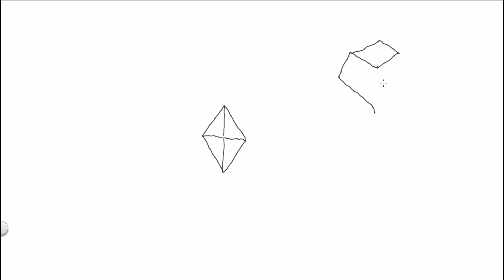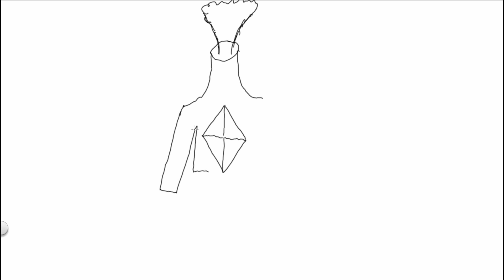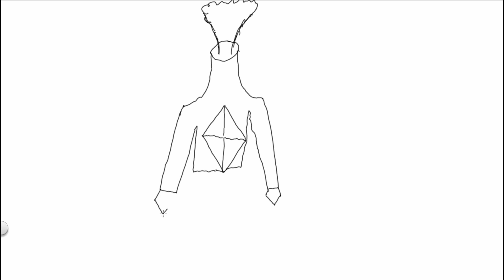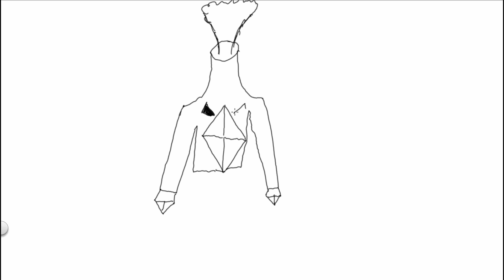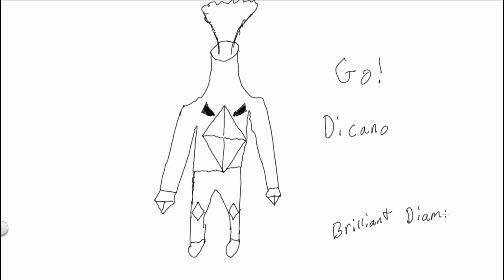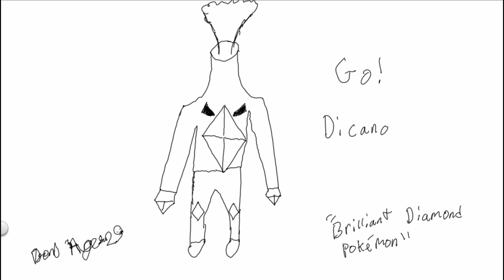The Diamond and Pearl Pokémon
To draw them is my real test
To sketch them is my cause
I will travel across the land
Sketching far and wide
Teach everyone to understand

(Pokémon) Gotta draw 'em all!
It's you and me
It's our unfortunate destiny,
(Pokémon) Oh, our art might not trend
But it’s a world that must be penned!
(Pokémon, gotta draw 'em all) It’s art so true
Our talent will pull us through
You draw me and I'll draw you
Pokémon!

Our art may not be as amazing as the original Pokémon theme song (at least not yet) but we still hope (foolishly) that you enjoy as we attempt to create new Pokémon for the newly released video games Pokémon Brilliant Diamond and Shinning Pearl.